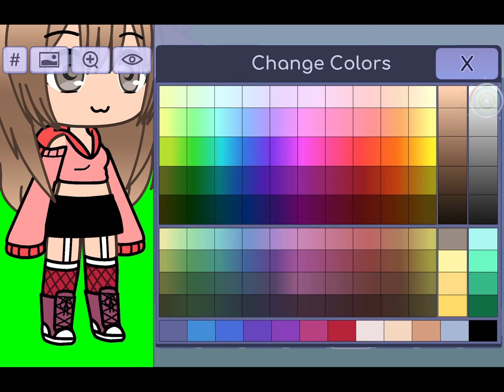oofocformeh || your new name will be called: ღ𝓶𝓸𝓸𝓷∙𝗨𝘄𝗨~ღ